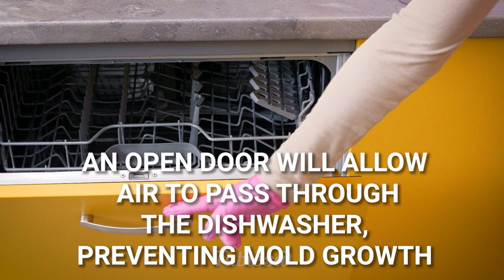How to clean a dishwasher in 3 min! Easiest way to unclog dishwasher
How to clean a dishwasher 🤔? Easy! In this video by Fabiosa, we added a step-by-step guide to clean a dishwasher in the fastest and most effective way. Our dishwasher cleaning life hacks are super simple and time-saving ⌛. So if you want to know how to clean your dishwasher, then check out our tutorial!
If you liked our tips and tricks on how to clean a dishwasher inside 🧽 then please give this video a thumbs-up 👍, and don't forget to subscribe to see more easy life hacks for cleaning, smart kitchen hacks, and other DIY life hacks for your home 🏠.

0:08 – remove leftover food 🥙
0:17 – remove the drain filer’s grease
0:59 – get rid of limescale on a spray arm
1:23 – clean 🧽 the drain pump
1:41 – clean the detergent drawer
2:03 – remove mold on the door seal
2:23 – get rid of dirt and mold inside the dishwasher
2:36 – get rid of bad smell 👃 fast
2:49 – easy mold-preventing hack

Music 🎵: New Dawn Is Rising (Instrumental Version) - Stonekeepers